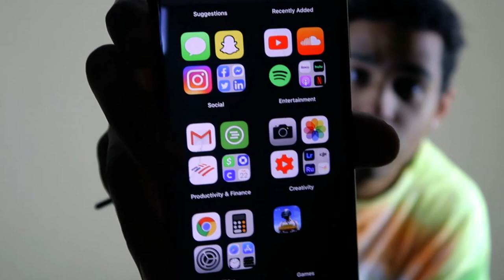I Got HACKED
All I wanna say is YOUR data, ain't YOUR data anymore, everyone knows everything now. iOS 14, Watch Out For These Apps You can now customize your iPhone with iOS 14.